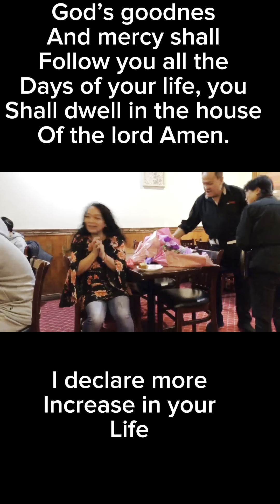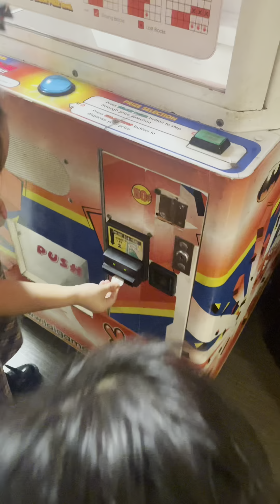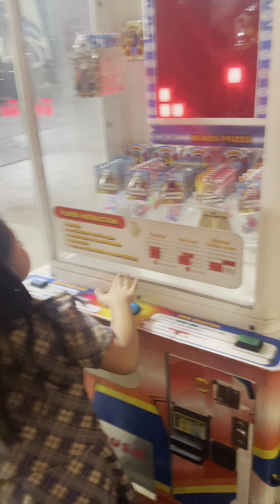MAMA HAPPY BIRTHDAY | Arlevia Jaquias